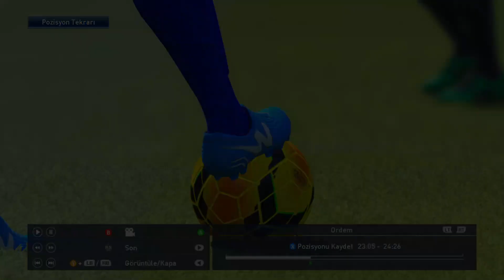QARABAG - KAA GENT | UEFA Conference League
Samir Yolçuyev YouTube Kanalı
Sevgiyle qalin♥

VIDEODAKI MUSIQILER

             ♥♥♥♥♥♥İnam+İradə=Xoşbəxlik♥♥♥♥♥♥